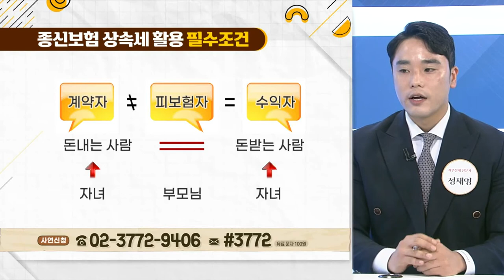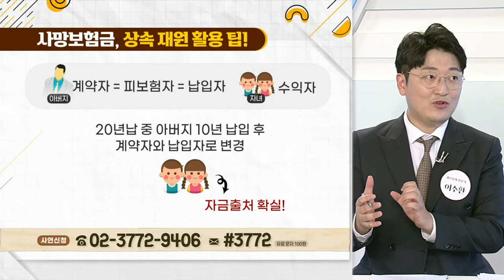부동산,주식 상속 받으면 세금은 어떻게? 종신보험으로 상속세 줄인다?_우리집 가계부 (20210615)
Q. 사망보험금, 상속, 증여 재원으로 활용 가능?
Q. 부동산,주식 상속 받으면 세금은 어떻게?
Q. 사망보험금, 상속 재원 활용 시 주의사항은?
Q. 이미 가입한 종신보험, 유지 vs 환승?